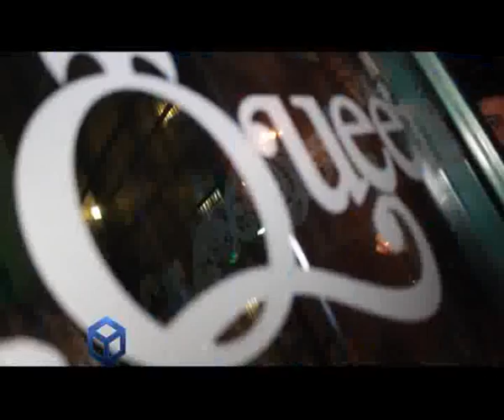Canal 5 Rosario - El Social TV - Desfile en Queens by Nativa Models - 01/12/12 - ESTV - TELEFE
Como cada semana, Nativa Models realizó un desfile exclusivo en Queens.